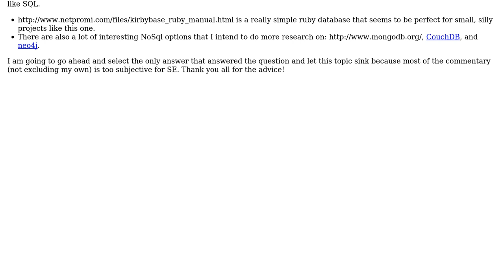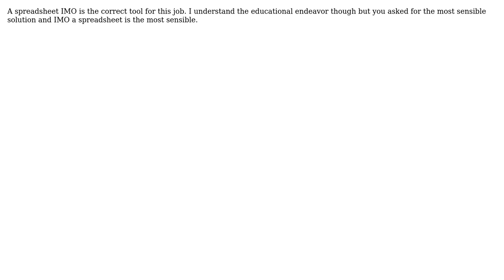Software Engineering: Cataloging events, projects and tasks: Is SQL appropriate? (2 Solutions!!)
Software Engineering: Cataloging events, projects and tasks: Is SQL appropriate?

With thanks & praise to God, and with thanks to the many people who have made this project possible! | Content (except music & images) licensed under CC BY-SA | Music | Images & others | With thanks to user Noah user lord-fu user GeekByte and the Stack Exchange Network Trademarks are property of their respective owners. You are responsible for your own actions.